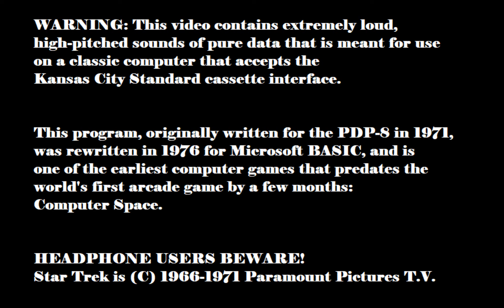Star Trek- The Computer Game (1971-6) Complete Tape for KCS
This is a new master of the classic computer game "Star Trek," using a special Text-to-Pulse convertor software that creates 8-bit pulses of Zeroes and Ones that are successfully compatible with the 1976 Kansas City Standard interface for many early computers. This version of "Star Trek" was rewritten exclusively for Microsoft BASIC in 1976, right around the same time the KCS was introduced. There is an appropriate warning at the beginning of the video regarding loudness. This is exactly what the original audio cassette master would sound like back in 1976 when "Star Trek" was still being loaded on PAPER tape. Grab a blank audio cassette and start recording this to play on the any computer that uses the Kansas City Standard!

Screen:
Remade for C64 by Elijah Vincent in 2019